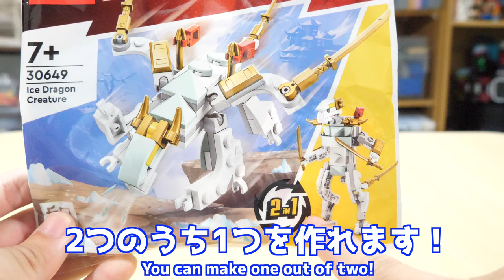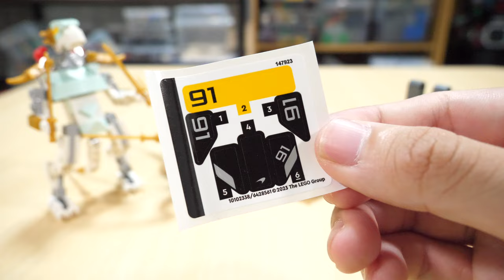【新作が登場！】トイザらスのレゴミニキット3種類を開けてみた！I opened 3 types of Toys R Us Lego minikits!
最近のミニキットってパーツ取りにいいですよねぇ〜